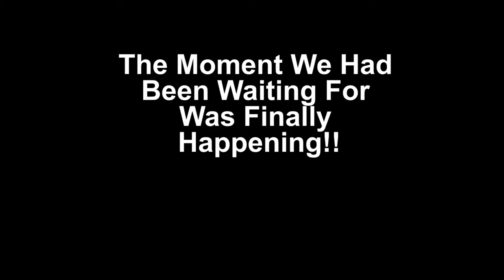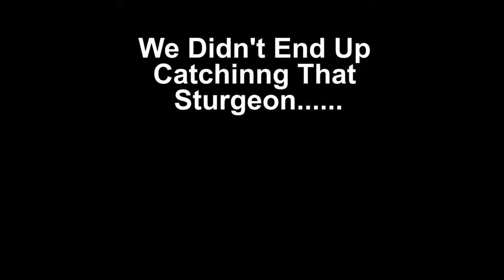Sturgeon VS Vlogger!!!(GONE WRONG)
Fishing northern Michigan lakes for some huge sturgeon and pike!